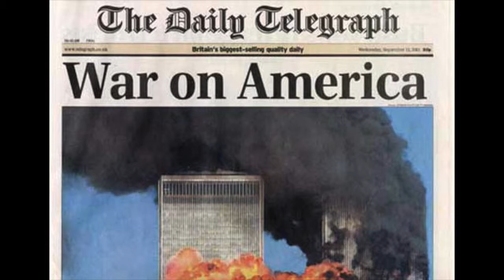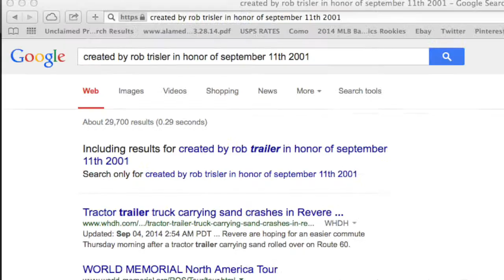CELL BLOCK 5 "This War" from What's It All About? (split CD)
Originally Released in stores ironically on September 11th 2001.

Artist: CELL BLOCK 5
Song: This War
Album: What's It All About? (split CD)
Label: Orange Peal Records
Produced by Curtis Smith & Robert Trisler
Band Members on this album: The unfortunate bastard Dave Dalton, John Fortin, Shawn Noon & Jared Gardner

This video is made in honor of all those affected by the Terrorist attacks of September 11th 2001.